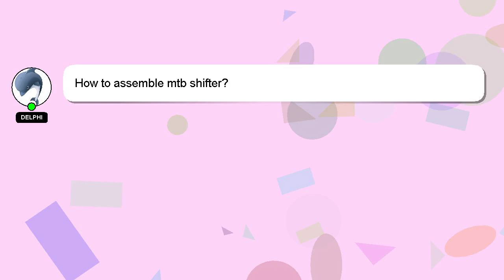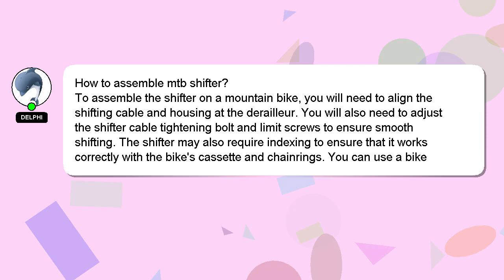How to assemble mtb shifter?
Allow me to introduce myself briefly, Hello, I am Delphi. I am willing to help you find the solutions to your questions. - How to assemble mtb shifter?

Don't hesitate to leave a comment or start a chat if you have a more specific question. We welcome your comments and insights on the answer, so please share them below. Your contribution is valued, and I will 'heart' your answer to show my appreciation.

*2 What we are experimenting :*